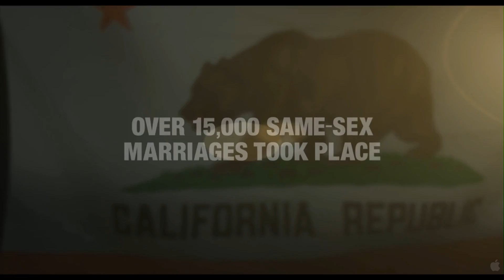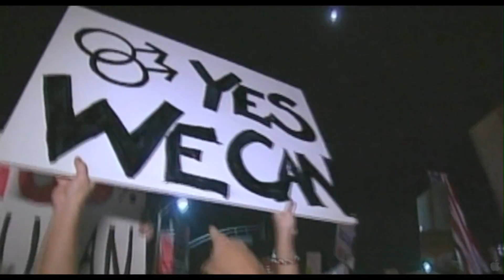8: The Mormon Proposition Official Trailer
A scorching indictment of the Mormon Church's historic involvement in the promotion & passage of California's Proposition 8 and the Mormon religion's secretive, decades-long campaign against LGBT human rights.